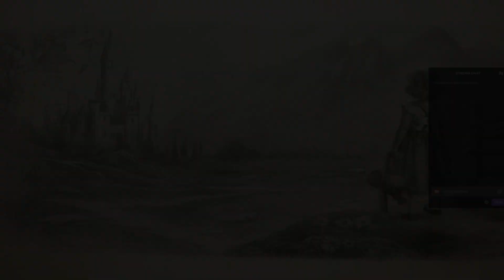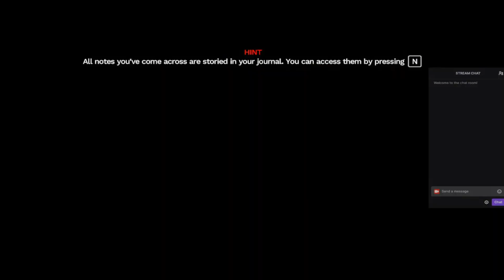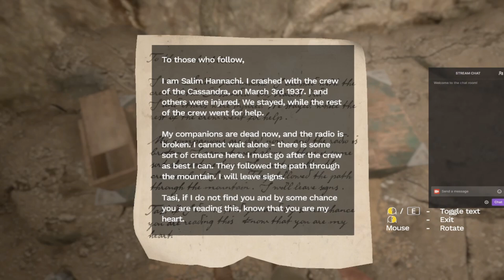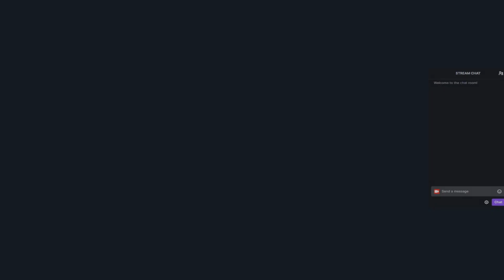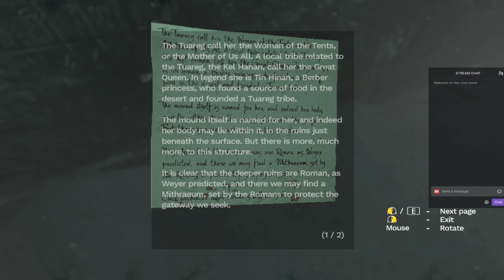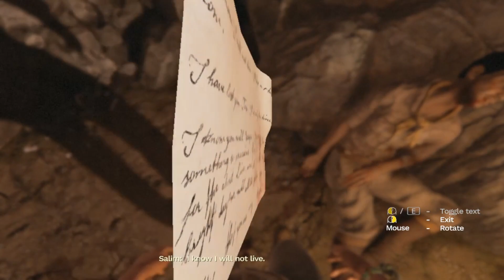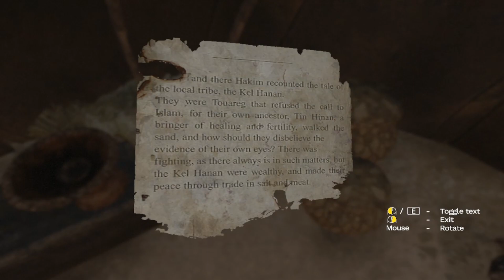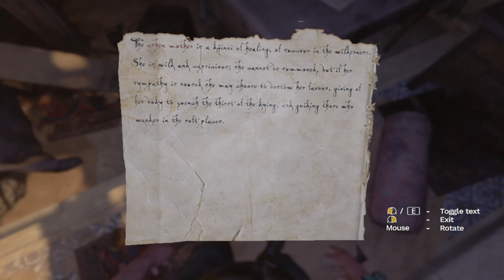Afraid Of The Dark... Again | Amnesia: Rebirth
PC Specs & Hardware:
Graphic Card: AMD Radeon RX 480
Processor: Core i5 9th gen
RAM: 16 GB
Hard Disk: 1 TB
Mouse: Logitech (Simple)
Keyboard: Logitech (Simple)
Headphones: Bloody J437